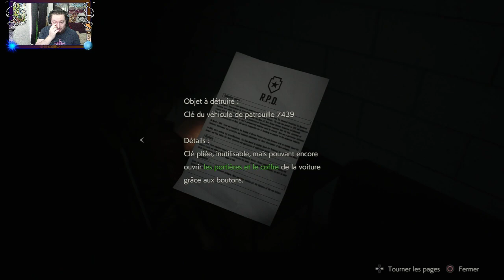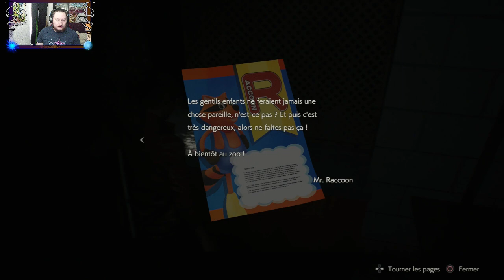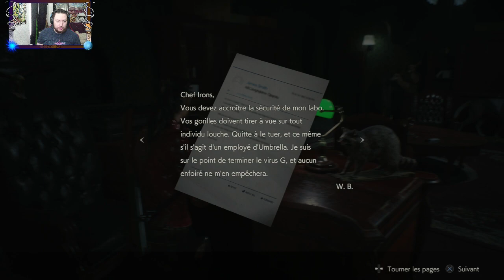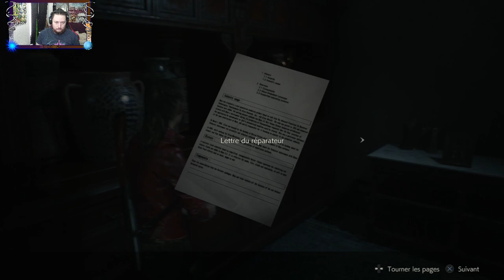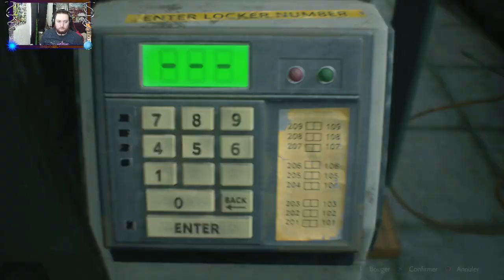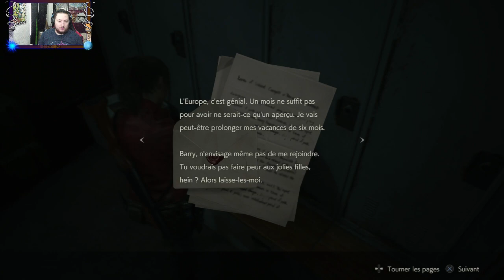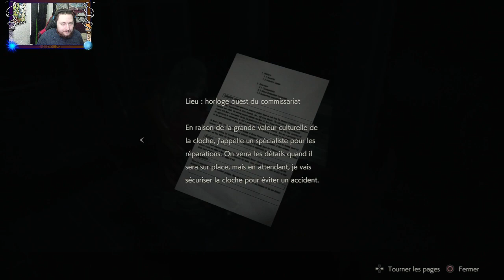Resident Evil 2 (Claire) #3: L'Orphelinat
Salut mes Shinobis, c'est Pierre Namikaze J'espère que vous allez bien :) On se retrouve aujourd'hui pour visiter un superbe orphelinat (c'est faux)

ErikBlack : @erikblack5

Ghost : @DivinexT

Valou : @Valou_OnFire

Skyknights : @Skyknights1